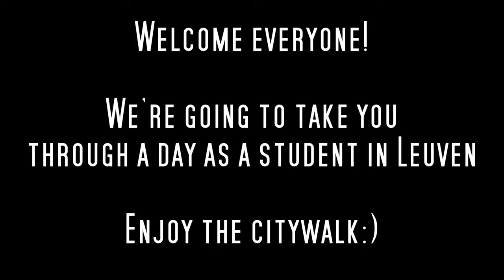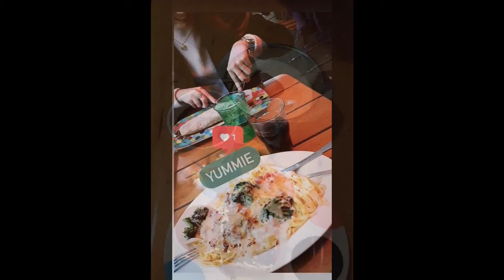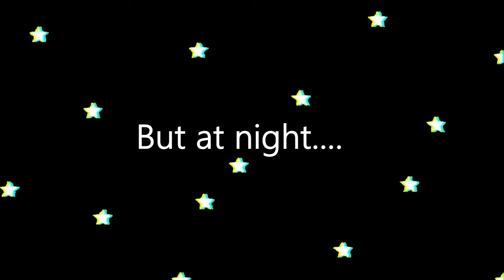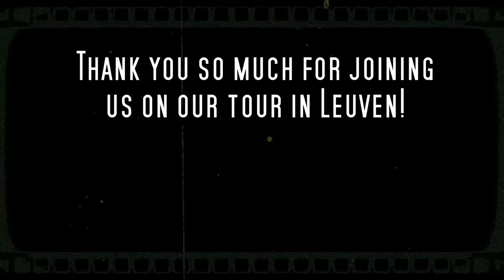A DAY IN THE LIFE OF A STUDENT IN LEUVEN